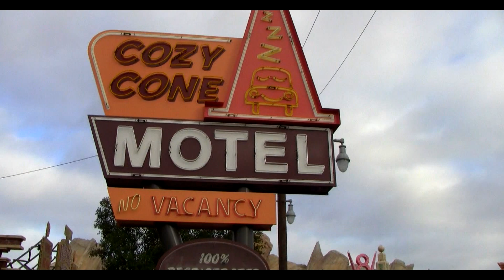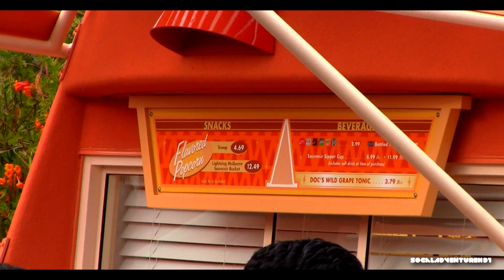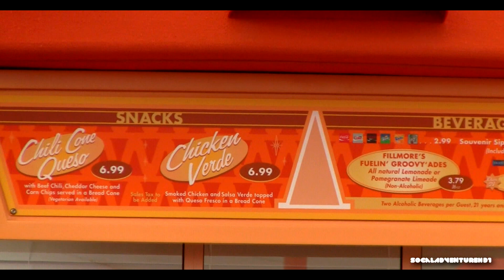Overview of Cozy Cone Motel Snack Stand - Cars Land - Disney California Adventure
Full Tour of Cozy Cone Motel Snack Stand in HD - Cars Land - Disney California Adventure. Sally's Cozy Cone Motel. It also includes a look at Sally's Lobby. There are 5 Snack Stand Cones. The hottest selling food item at the Cozy Cone Motel is the unique new chili con Queso bread cones.

Cone #1: Churros
Cone #2: Ice Cream Cones
Cone #3: Chili Cone Queso
Cone #4: Cone-Coctions
Cone 5: Popcone

Cars Land in Disney California Adventure at Disneyland Resort.

Video recorded by Benson Ma.